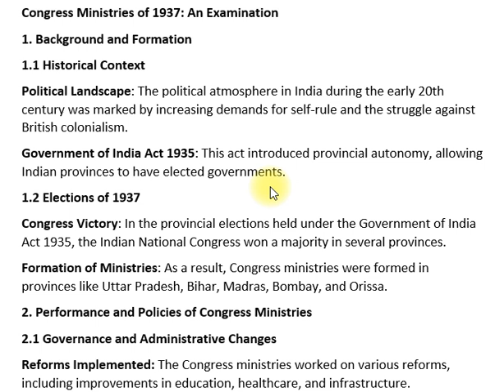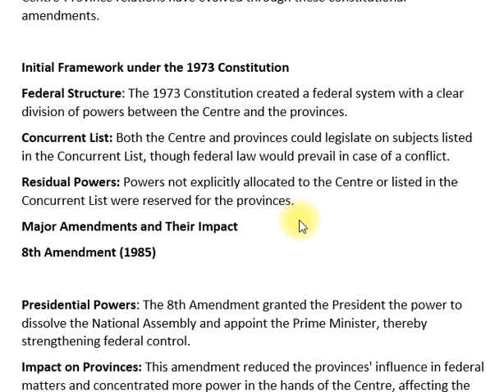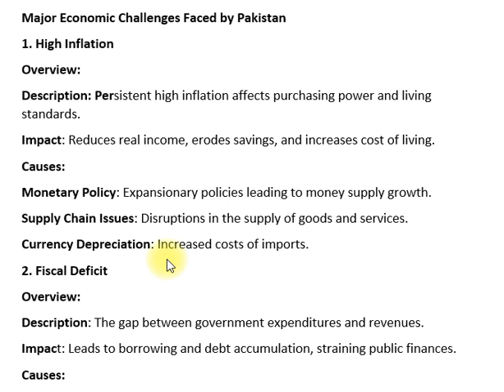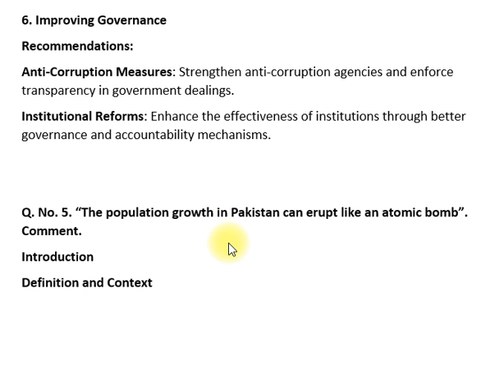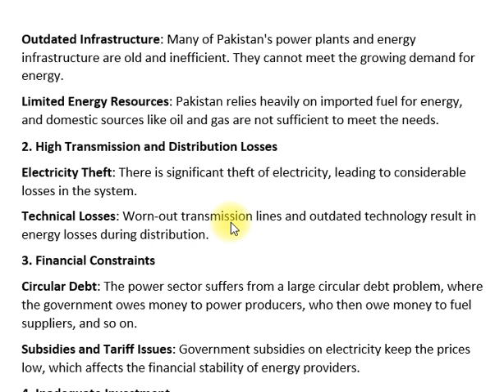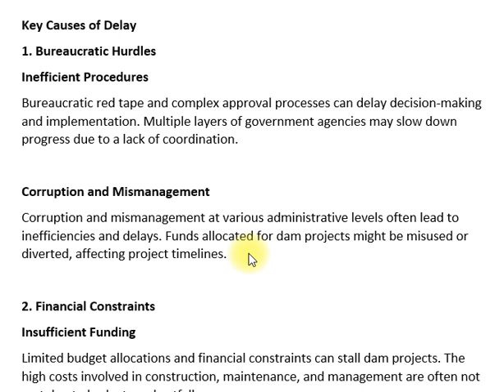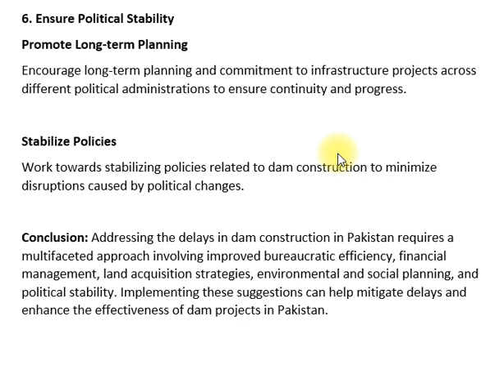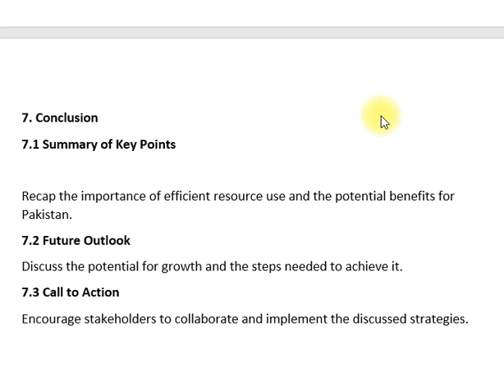PAKISTAN AFFAIRS PAST PAPER 2019 | CSS PMS TIMES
📜 Prepare yourself for success in the CSS exam with an in-depth analysis of the Pakistan Affairs Past Paper 2019! 🌟 In this video, we explore the key questions, important historical events, and recurring themes in the paper to give you a strong foundation for your preparation. 📚 Learn essential strategies for answering questions, understand the structure of the exam, and focus on critical topics like Pakistan's political history, geography, and foreign relations. This is an excellent resource for students aiming to excel in the CSS Pakistan Affairs exam.

🔗 For more past papers, check out:
👉 CSS Pakistan Affairs Past Papers
👉 CSS Exam Preparation Tips
👉 Pakistan History and Politics
👉 How to Prepare for CSS Exam

🌟 Maximize your knowledge and score high by learning from the past!

Colorful Tags:

#🇵🇰PakistanAffairs
#📜PastPaper2019
#🎯CSSExamPreparation
#📚CSSPastPapers
#🌍GeographyOfPakistan
#📖PakistaniHistory
#🏆CSSExamTips
#🎓TopStrategiesForCSS
#💡ImportantCSSTopics
#📝CSSPakistanAffairs2019
#🔥PrepareForSuccess
#🔍PakAffairsBreakdown
#📚PakAffairsStudyTips
#⚖️PoliticalHistoryOfPakistan
#🌟PakistanAffairsGuide